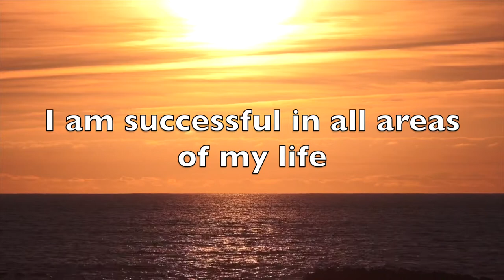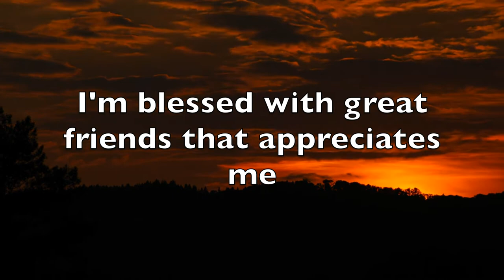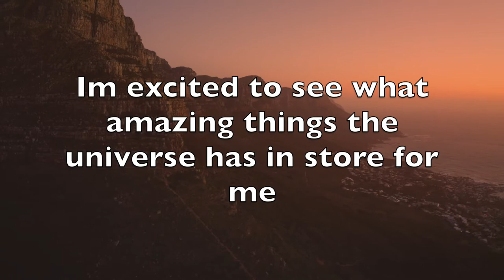Mood Booster, Upbeat Music, Happy Mood Music, Mood Booster Music, Positive Morning Music